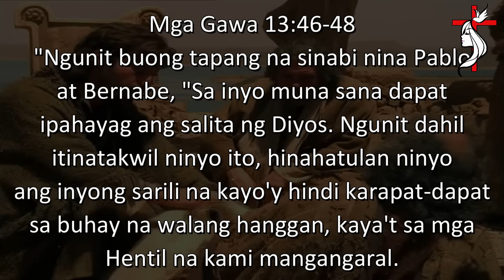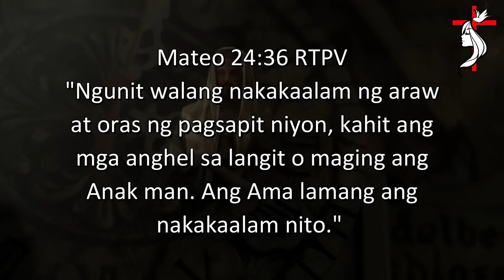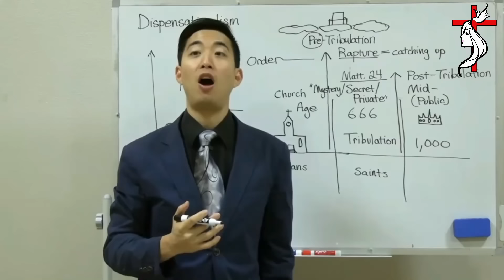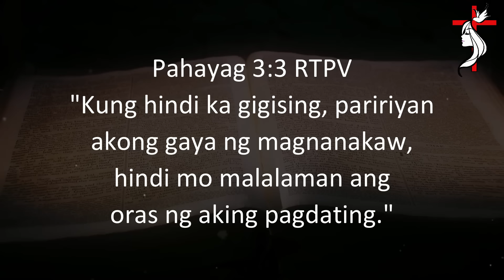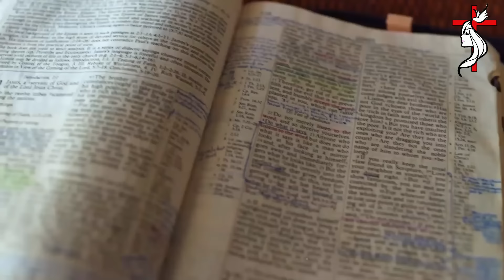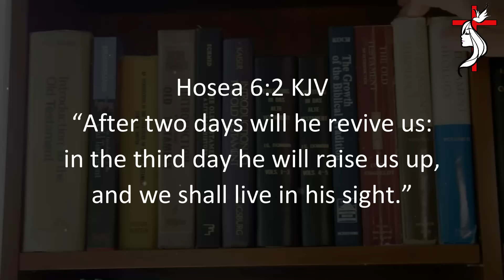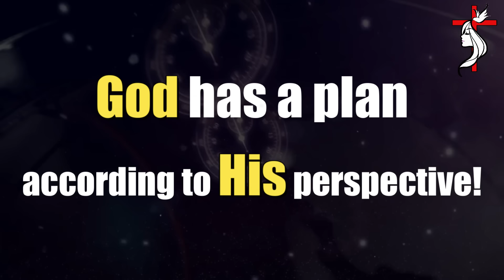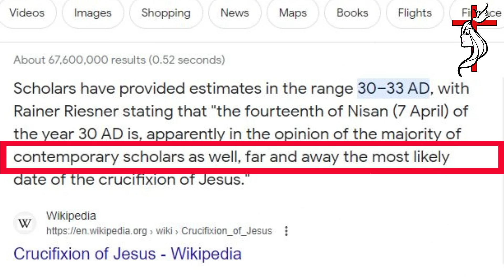MUKHANG MALAPIT NA MAG-RAPTURE?